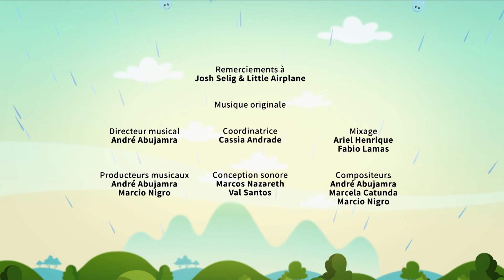Les perroquets 🦜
🦜 Saviez-vous que certains perroquets peuvent vivre jusqu'à 80 ans ? Dans cet épisode de "La Terre appelle Luna", nous découvrirons les secrets fascinants des perroquets ! Faisons découvrir aux enfants la diversité incroyable du règne animal. 🌿✨

Les perroquets, avec leurs couleurs éclatantes et leur intelligence surprenante, éveilleront la curiosité et l'amour de la nature chez vos enfants. ❤️ Grâce à des programmes éducatifs variés, vos petits curieux peuvent apprendre tout sur le monde qui les entoure avec Ludikids.
📺Retrouvez Ludikids en exclusivité sur CANAL+